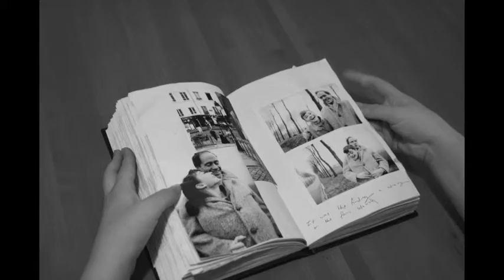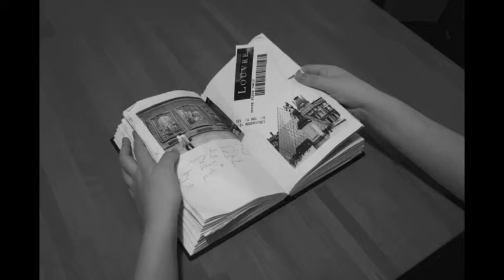To Paris Never Again